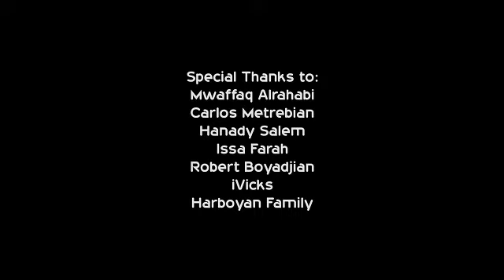La silhouette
1 minute short film AUST university project, Directed by Joseph Berberian produced by Photoraffi song used Adele hometown glory.2013 Actor: Vicken Harboyan